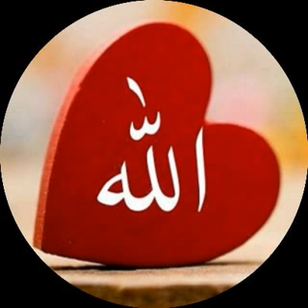Seena Nabi Muusaa 💕Aleeyhi salaam kuta 7ffa